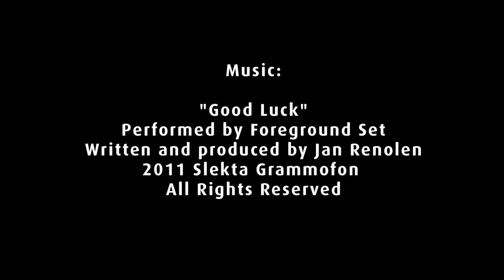Anton Sport - Devincibuild